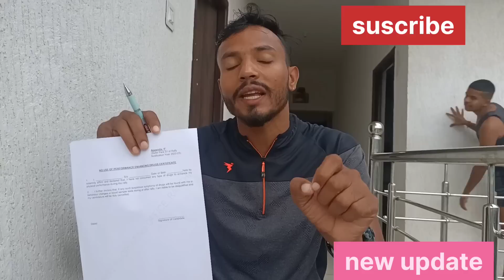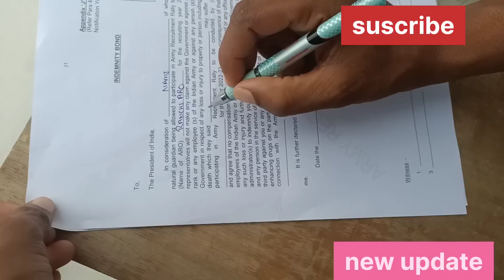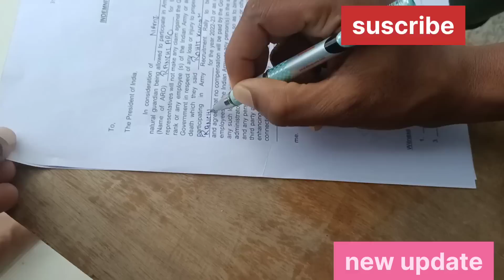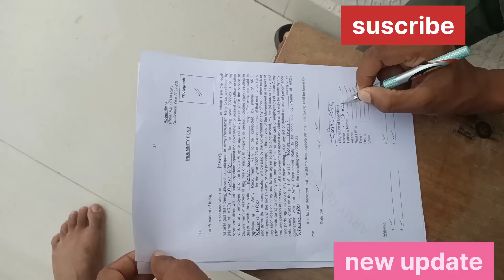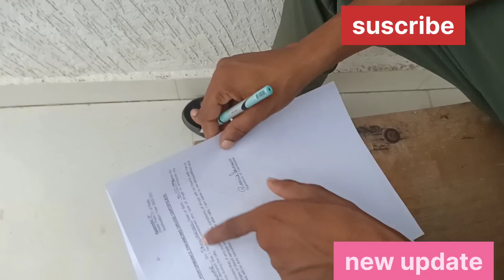new update अगर यह दोनों डॉक्यूमेंट नहीं ले जाएंगे रनिंग के बाद आपको छांट दिया जाएग😱😥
thiis rally stay update with us